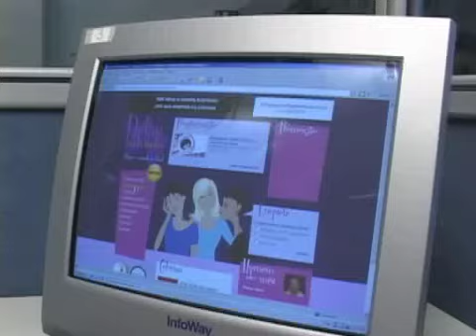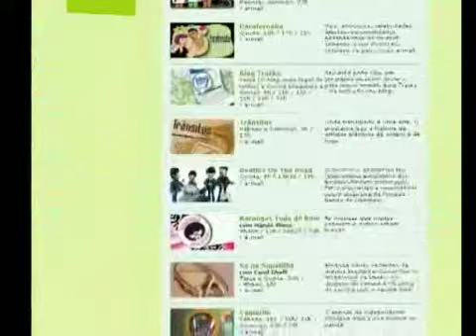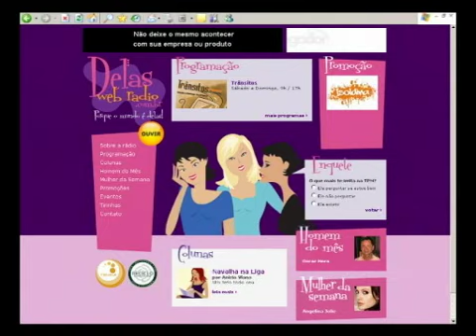Matéria Delas Web Rádio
Visitamos a Delas Web Rádio em BH para mostrar como funcionam as rádios via internet